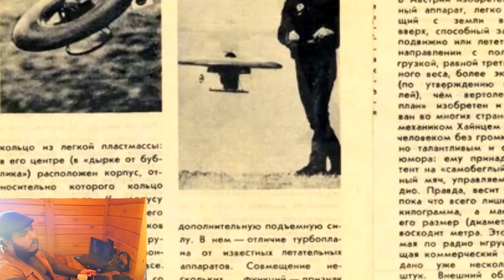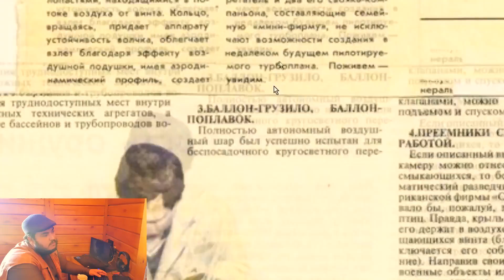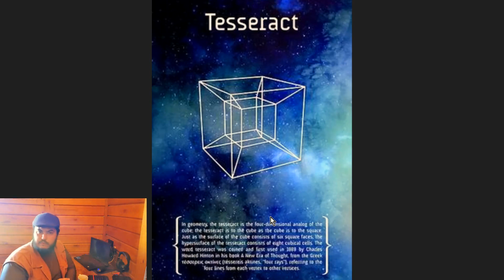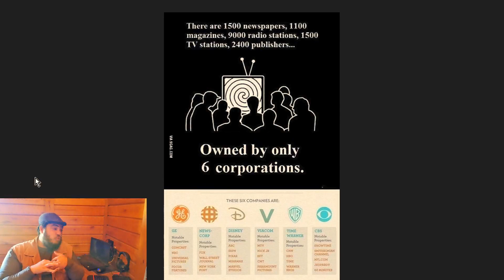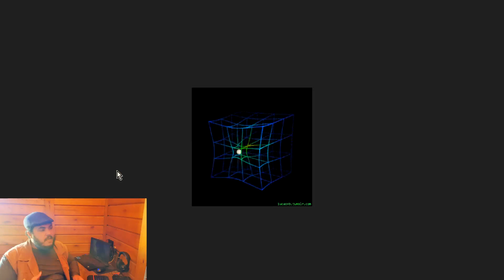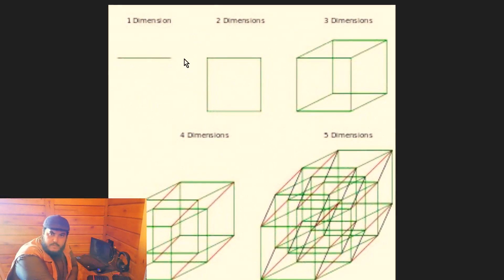VOCÊ IRÁ DESMAIAR!! IMAGENS VAZADAS E OS SEGREDOS DO MUNDO